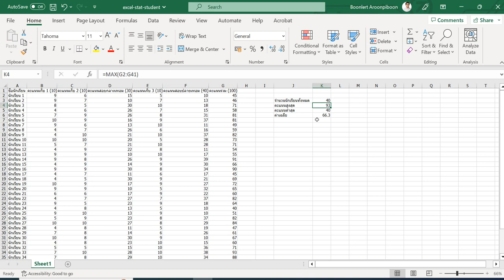ฟังก์ชันพื้นฐานใน Excel กรณีคะแนนสอบของนักเรียน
รู้จักกับการใช้ฟังก์ชันพื้นฐานใน Excel กรณีคะแนนสอบของนักเรียน ฟังก์ชัน Sum, Count, Min, Max และ Average